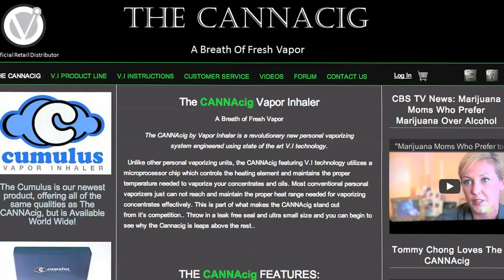Ricki Lake Has Medical Cannabis Conversation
With her new show, Ricki Lake picks up where The Business of Being Born left off regarding the right's of parents to choose appropriate medical treatment options for their children.

We go behind the scenes with Cheryl Shuman to show you two brave parents who are making tough decisions every day for their 7-year old daughter who has a better quality of life with medical cannabis helping her through cancer.

Ricki Lake is tackling what many consider to be one of the most contentious debates in health care today -- medical marijuana.

In the January 10 episode of Ricki, Ms. Lake conducts a daytime exclusive interview with Erin Purchase and Brandon Krenzler, parents who have made national headlines with their controversial decision to administer medical marijuana to their 7-year-old daughter Mykayla who is battling an aggressive form of cancer.

Joining the conversation is their friend and advocate, Cheryl Shuman, and Dr. David Bearman, an expert in the field of medical cannabis and author of several books on the subject.

Erin Purchase, the mother of Mykayla Comstock, reached out to Cheryl Shuman through the Phoenix Tears Foundation. Cheryl Shuman, who has had her own scares with cancer, knows firsthand how cannabis can help an individual dealing with cancer. After being removed from an organ transplant list because of her use of cannabis, Rick Simpson and Dr. Janet Sweeney had personally supervised the cancer treatment program that saved Cheryl's life and asked her to help Mykayla's family navigate the media spotlight.

Ricki's team of producers worked with Ms. Shuman to create a well-balanced panel of patients, physicians and medical experts with miraculous cancer cures using marijuana oil, cannabis juice, vaporizers and medicated infused edibles and tinctures with proven cases of life saving treatment.

Mykayla's mother, Erin Purchase said, "Knowing from personal experience that cancer is financially exhausting, Cheryl Shuman stepped up to the plate in our time of financial need and introduced us to Tom Allinder, CEO of RFMK, who has offered 15% of all profits to our family as a donation."

Tom Allinder, CEO of RFMK said, "Our goal is to help the family raise enough money for Mykayla to see her through all of her health care needs as well as to finance a college education when she officially beats cancer permanently to live a long, happy and healthy life."

Thanks to Ricki Lake and her dedicated team of producers, Mykayla and her family may just help empower other parents to have a conversation that includes medical cannabis as a treatment option for their child, or loved one of any age for that matter.